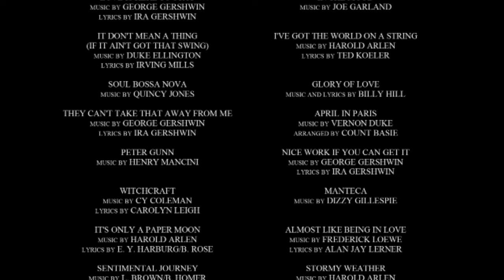Moonlight Express - Roarin' Response - October 24 2015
Orange County, California band Moonlight Express presents jazz and swing standards from the 1930's, '40's, 50's, and '60's.

1:33  'S Wonderful - George and Ira Gershwin
4:00  The Lady Is a Tramp - Richard Rodgers and Lorenz Hart
7:00  Love Is Here to Stay - George and Ira Gershwin
9:30  In the Mood - arrangement by Joe Garland
13:20  It Don't Mean a Thing (If It Ain't Got That Swing) - Duke Ellington and Irving Mills
16:00  I've Got The World on a String - Harold Arlen and Ted Koehler
18:20  Soul Bossa Nova - Quincy Jones
21:25  Glory of Love - Billy Hill
23:55  They Can't Take That Away from Me
26:50  April in Paris - Vernon Duke, Count Basie arrangement
30:55  Peter Gunn - Henry Mancini
34:35  Nice Work If You Can Get It - George and Ira Gershwin
36:55  Witchcraft - Cy Coleman and Carolyn Leigh
39:40  Manteca - Dizzy Gillespie, Chano Pozo and Gil Fuller
43:00  It's Only a Paper Moon - Harold Arlen, E. Y. Harburg and Billy Rose
45:25  Almost Like Being in Love - Frederick Loewe and Alan Jay Lerner
48:00  Sentimental Journey - Les Brown, Ben Homer and Bud Green
52:30  Stormy Weather - Harold Arlen and Ted Koehler
57:05  Route 66 - Bobby Troup